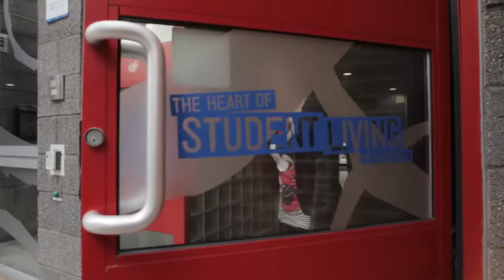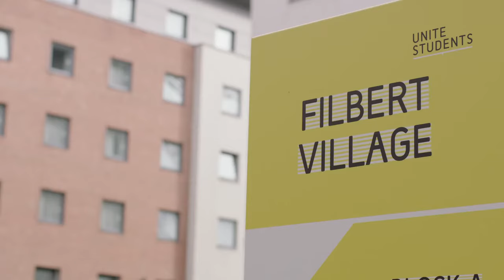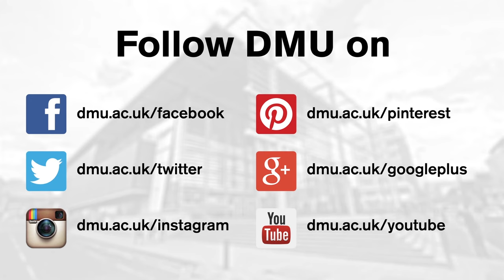Student accommodation at De Montfort University DMU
Leicester International Pathway College at De Montfort University (DMU). - StudyTours